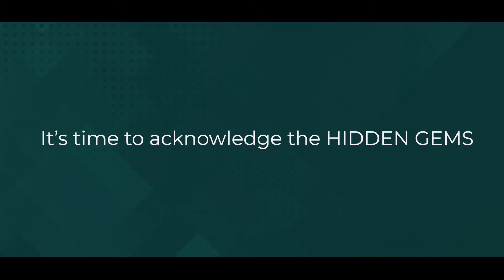Asim khan | Promo | EP 02| Journey of Heroes | NGC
NGC Live brings Asim Khan an international hockey champion and  currently a Pakistan Hockey  coach, who started his career at a very early age in his life.
Hockey a game of green  nation and sports of brave people !
Don't forget to watch Asim Khan our hero.